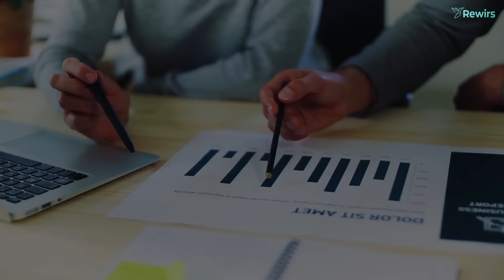HOW TO STOP OVERTHINKING AND NEGATIVE THOUGHTS | Overthinking se Kaise bache | Hindi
Overthinking is exhausting. When you overthink, thoughts run circles around your head and you find yourself stuck in reverse unable to move forward. More so, you start coming up with bizarre ideas that totally contradict each other. “I’m so excited for this job interview” transforms into “I wonder if they liked me” and then morphs into “oh, I’m so stupid! I shouldn’t have said that! I’m definitely not getting an offer. “You start blaming yourself for things you didn’t do and worrying about scenarios that may or may not happen. Overthinking is simply the act of “thinking about something too much or for too long.” In fact, studies have shown that overthinking elevates your stress levels, reduces your creativity, clouds your judgment, and strips you of your power to make decisions. Fortunately, there are a few ways to handle overthinking.
So, here are 5 steps to help you stop overthinking.

► VIDEO TIMESTAMPS:
Intro - 00:00
No.1: 00:37
No.2: 02:05
No.3: 04:14
No.4: 05:35
No.5: 06:53
Outro: 07:47

► QUERIES SOLVED:
○ How to stop overthinking
○ How to stop overthinking hindi
○ How to stop overthinking and negative thoughts
○ Zada sochna kaise band kare
○ overthinking se kaise bacche